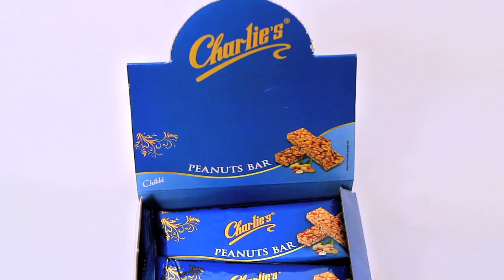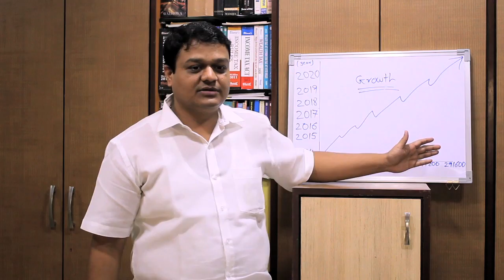Charliee Chikki Corporate Film (Hindi Version) By Studio Blue Production